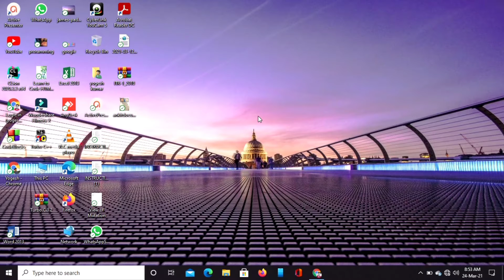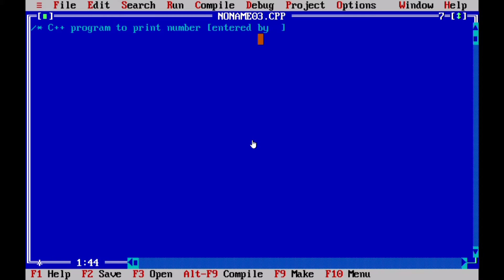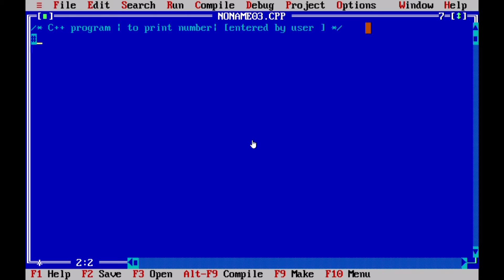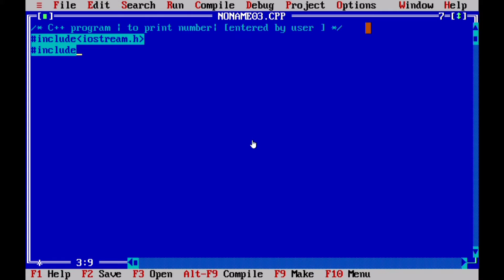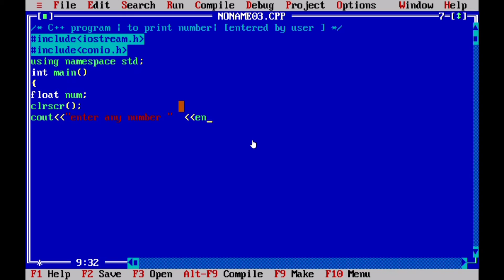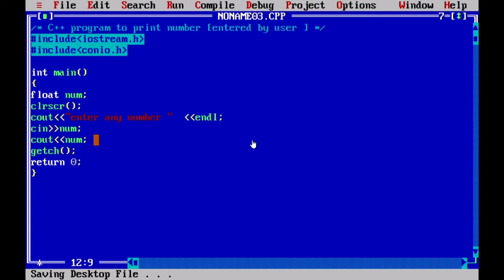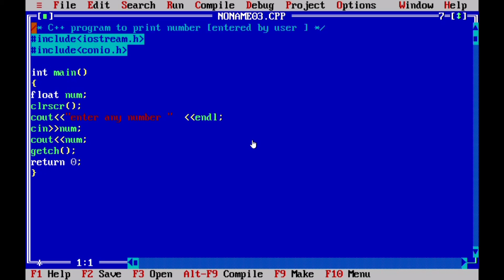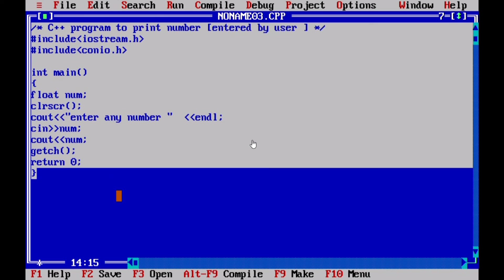c++ program to print number [ entered by user ] || C++ programs || Coding Concept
Hello Friends

In this video we will learn how to print a number entered by the user .

Agar aap iss channel pe new hai to please_subscribe_kar_le aur bell icon 🔔 press kar le

coding decoding reasoning
tricks
coding for beginners
coding
coding babul ba
coding class
coding ninjas
programming for beginners
programming knowledge
programming hero
programming in c
programming language
programming language in hindi
programming memes
programming music
programming motivation
programming with vishal
C++ tutorial for beginners
C++ tutorial
C++ code with harry
C++ tutorial for beginners in
hindi
C++ projects
c++ course
C++ apni kaksha
C++ game
c++ visual studio code

*YouTube_link* :-